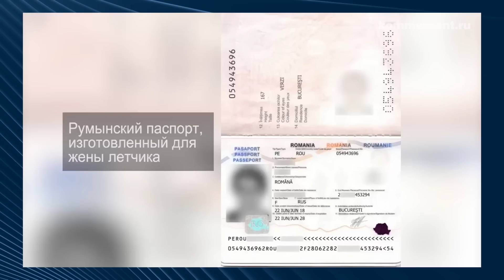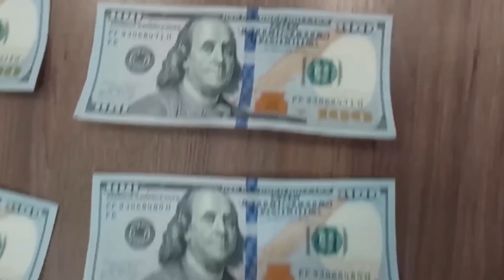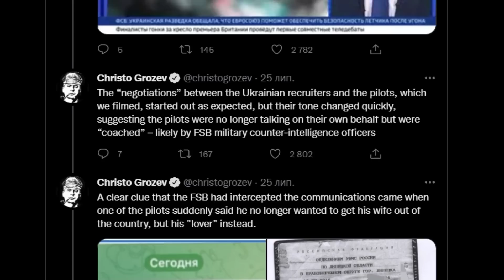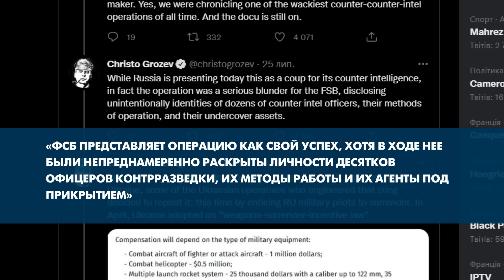💥У фсб заявили, що українці хотіли «вкрасти» літак ВПС рф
ФСБ оголосила про спробу української розвідки викрасти літаки ВПС рф. У звіті про зірвану операцію фігурують клофелін і Христо Грозєв. Що правда, а що вигадка у цій історії? Й до чого тут Грозєв? Дивіться у сюжеті!